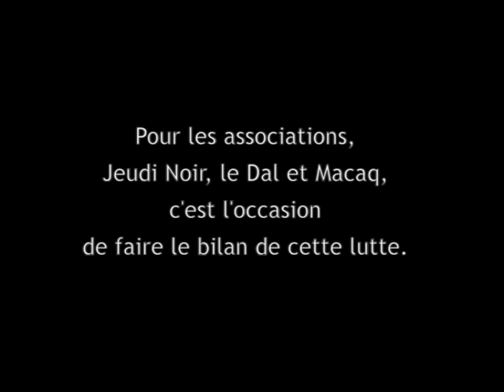Inauguration de la banque exportable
Le premier immeuble réquisitionné en 2006 par le DAL, Jeudi Noir et Macaq sera bientôt habité par des candidats au logement social.